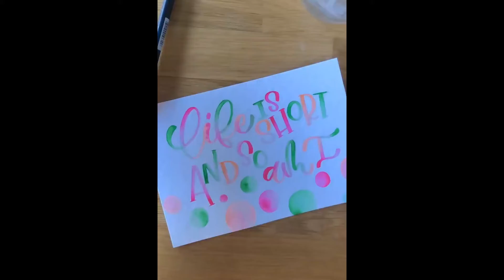The best calligraphy and lettering (satisfying lettering video)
We make these videos to educate others in an inspirational form. If any owners of the content clips would like us to remove their video, we will do so as soon as possible.